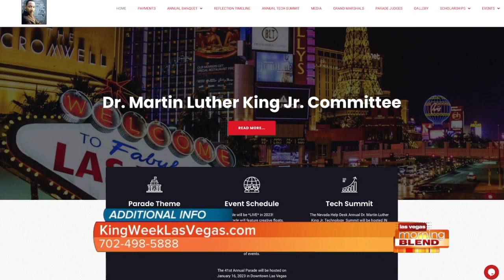Dr. Martin Luther King Jr. Celebration Week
The 41st Annual Dr. Martin Luther King Jr. Parade will be held in downtown Las Vegas on Monday, January 16th at 10 a.m.